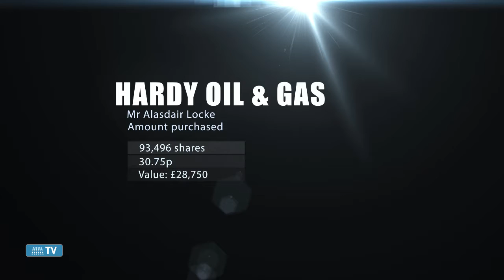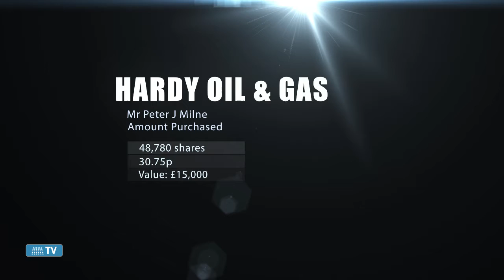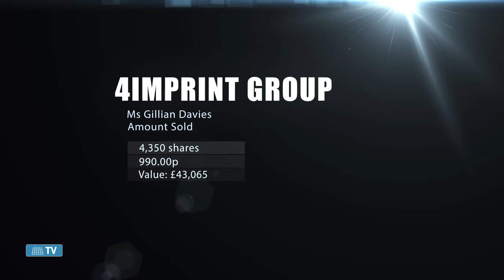Director Dealings 11th March 2015